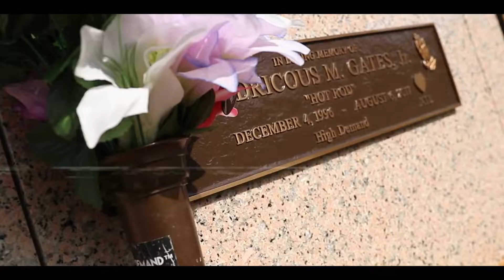TAXFREE PAYDAE "RAIN" (LIVE PERFORMANCE) DTM | OPEN MIC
upcoming artist